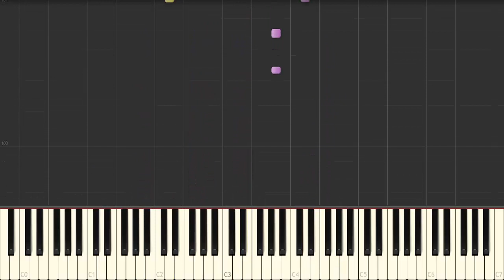MOZART | SONATA #9 | TEMA | PIANO TUTORIAL | GRADE-2 | SYNTHESIA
The old saying is true; practice makes perfect.